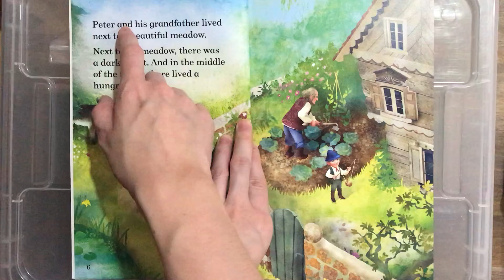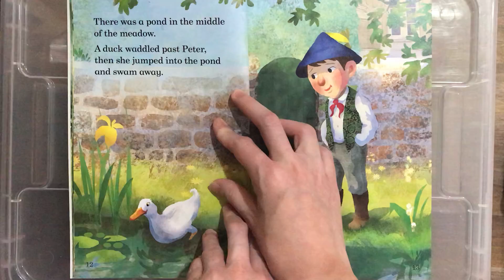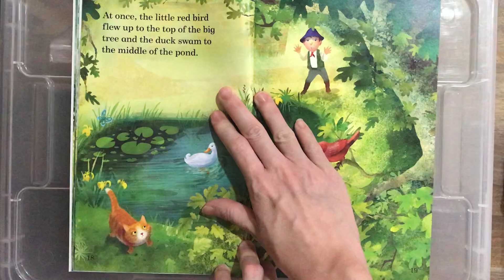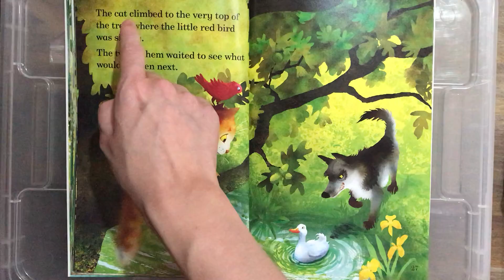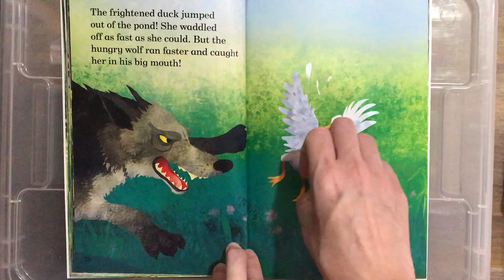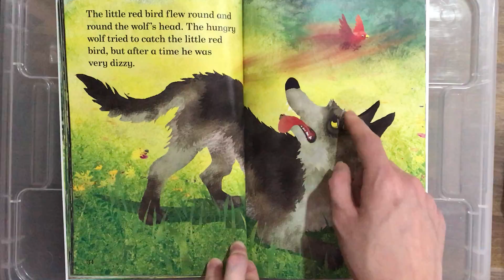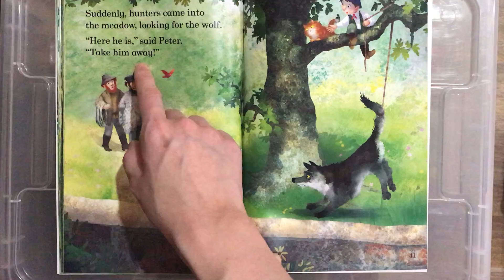Peter and the Wolf